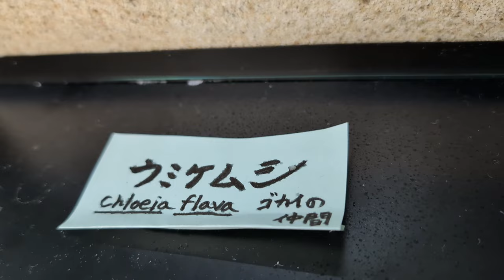【お魚関連】ウミケムシ！！なかなかの見た目です(≧▽≦)（伊勢シーパラダイス／水族館）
好き嫌いがはっきり分かれそうな生き物発見！！
見たまんまの名前の「ウミケムシ」です。
日中はじっとしてましたが、夕方体をくねらせて泳いでいる？ところに遭遇しました。普段でもかなりのインパクトですが、クネクネしている時はさらにインパクト大です！

■各リンク
🔵伊勢シーパラダイスチャンネル